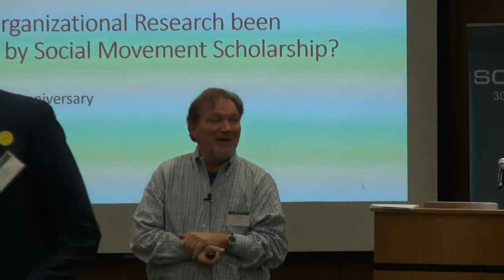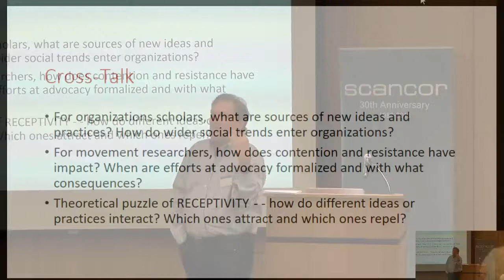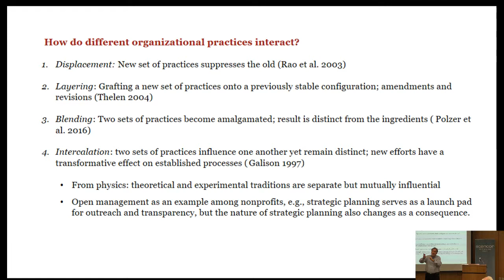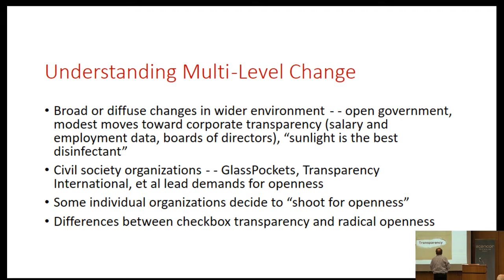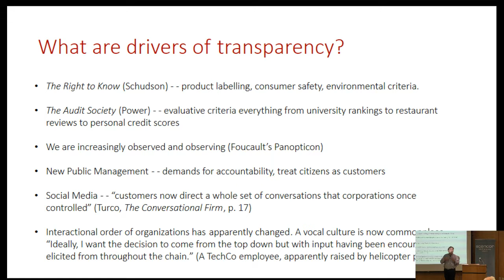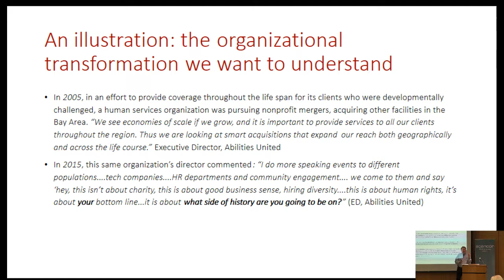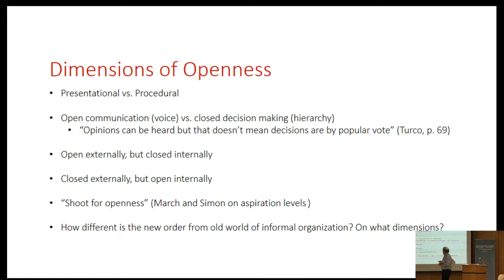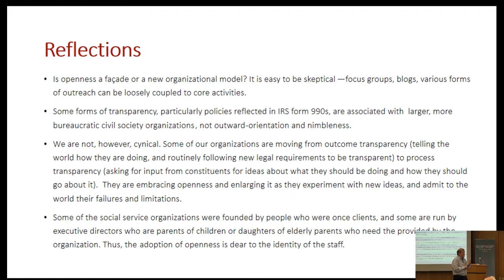Walter Powell on How Organizational Research has been influenced by Social Movement Scholarship